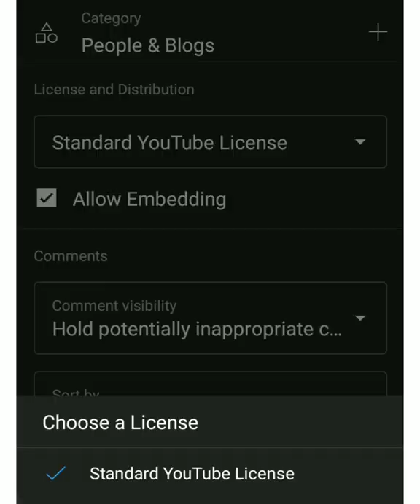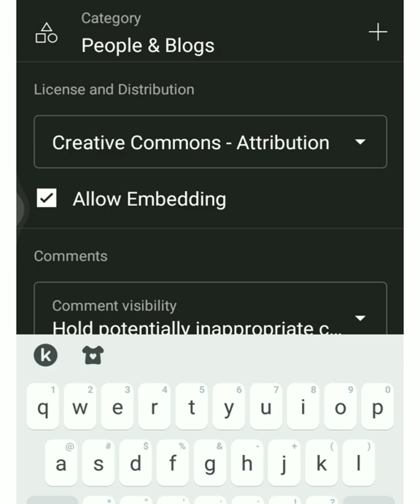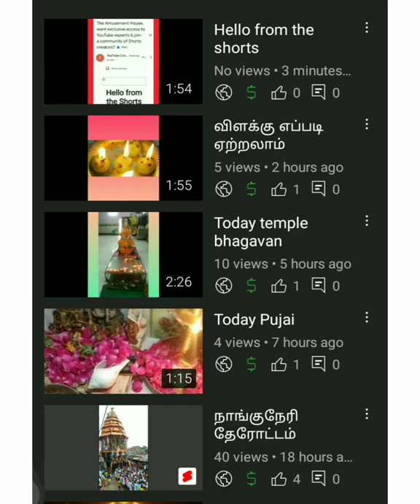இனி Yt studio லே நிறைய செட்டிங்ஸ் பண்ணிக்கலாம்